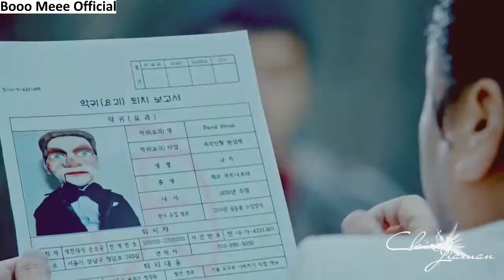Hutang - Floor 88 (Korean MV)